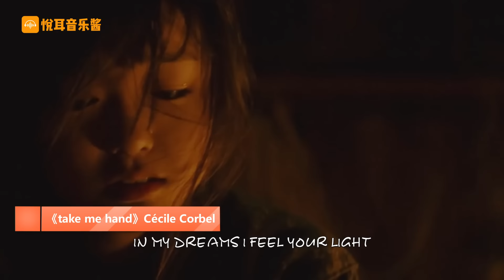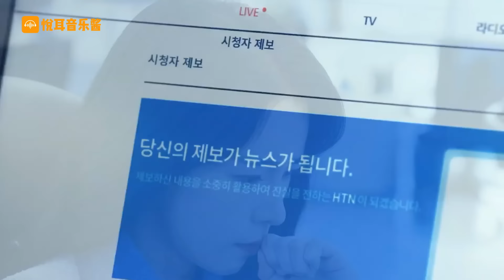一口气带你听完，只打高端局的30大神级BGM，你最喜欢哪一首呢？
一口气带你听完
只打高端局的30大bgm
这可能是你听过最全的版本
喜欢就收藏起来吧

《安河桥》宋冬野
《凄美地》郭顶
《虹之间》金贵晟
《我用什么把你留住》福禄寿
《悬溺》葛东琪
《桃花诺》邓紫棋
《盗墓笔记十年人间》李常超
《匆匆那年》古巨基
《卜卦》崔子格
《我们的爱》林俊杰
《斑马斑马》沙宝亮
《如果爱忘了》戚薇
《其实都没有》于东然
《红色高跟鞋》蔡健雅
《胡广生》任素汐
《把回忆拼好给你》王二浪
《消愁》毛不易
《此生不换》青鸟飞鱼
《春娇与志明》街道办
《有形的翅膀》张韶涵
《离别开出花》南方凯
《暖一杯茶》邵帅
《shadow of the sun》Max Elto
《take me hand》Cécile Corbel
《摇篮曲》LalaBay
《heaven》Ailee
《That Girl》Olly Murs
《谢谢》吉田亚纪子
《顺其自然》exo
《爱你至死不渝》KCM&Soul Dive